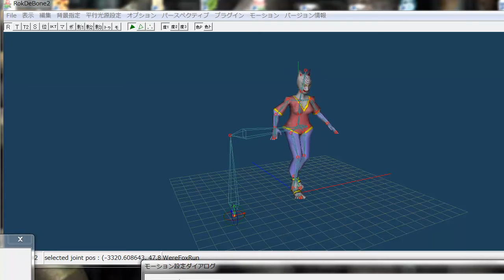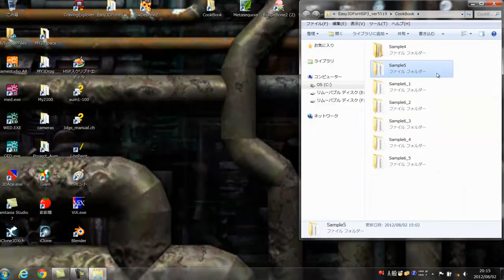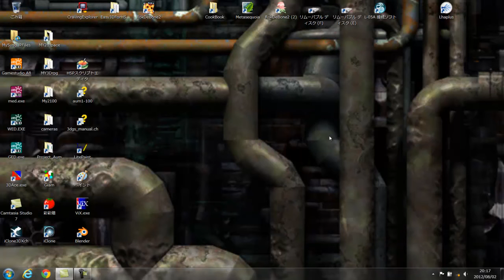WereFox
3D CG character named WereFox created by bitebloq.
I made it with Shade12 for modelling and RokDeBone2
for rigging. Easy3D as game engine.
Music entitled R-one Shot by GuLa for which I thank